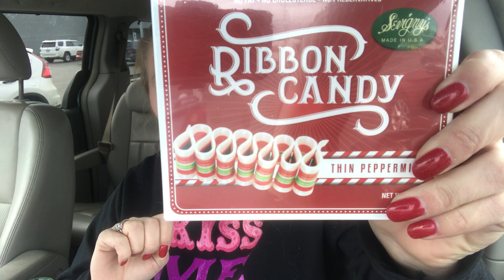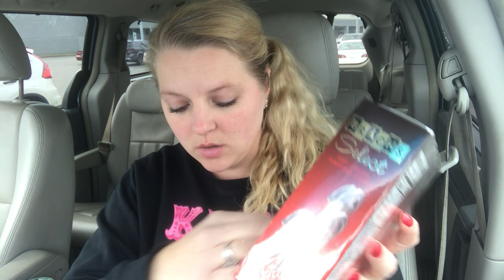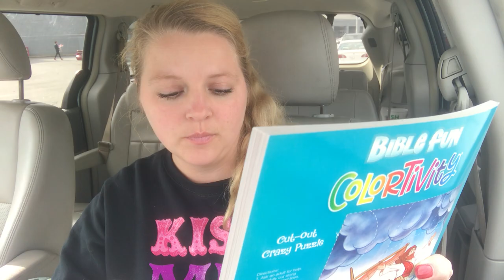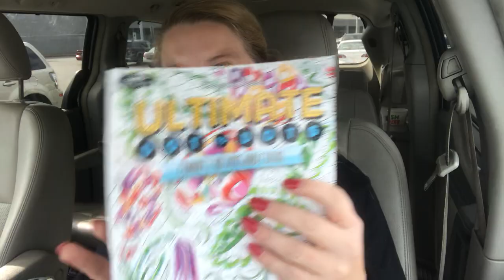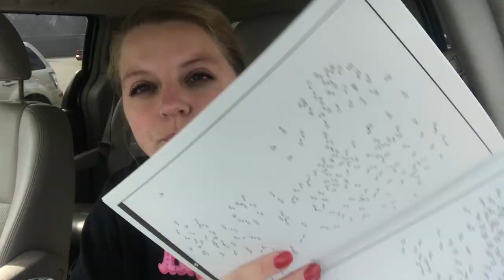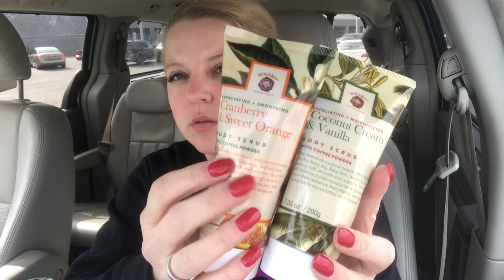Huge Dollar Tree Haul ❤️